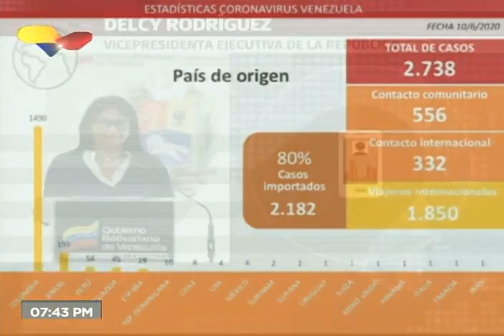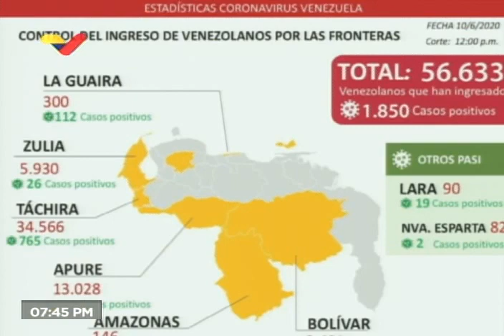Reporte Coronavirus Venezuela, 10/06/2020: Delcy Rodríguez informa 106 casos, 89 vienen de Colombia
Este miércoles 10 de junio de 2020, la Vicepresidenta de Venezuela, Delcy Rodríguez, confirmó 106 casos positivos por coronavirus Covid-19 y eleva la cifra de 2.738 los contagiados por el brote. En un contacto telefónico por Venezolana de Televisión, la vicepresidente Ejecutiva detalló que 13 son casos de transmisión comunitaria y 92 son casos importados; de los cuales 89 son procedentes de Colombia; y uno es por contacto con un viajero internacional.